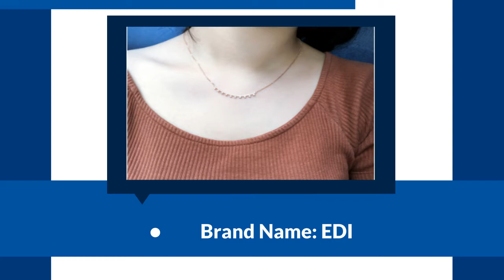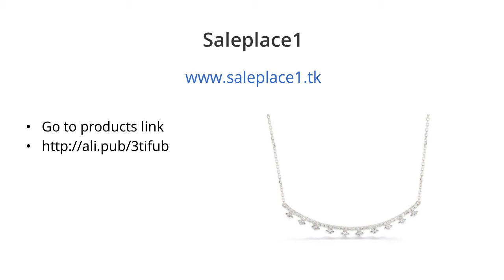Natural Diamond Smile Design Pendant, Necklace Fine Jewelry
EDI 14k Rose Gold G/SI 0.47ctw Natural Diamond Smile Design Pendant Tassels  Gift For Women